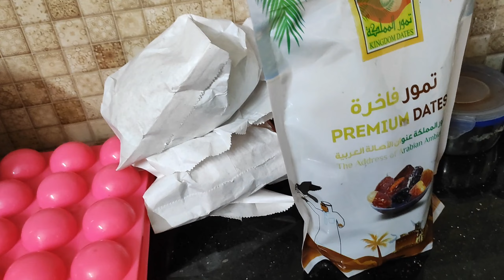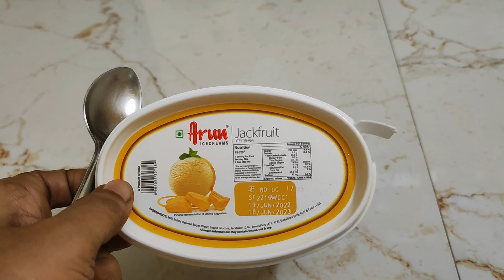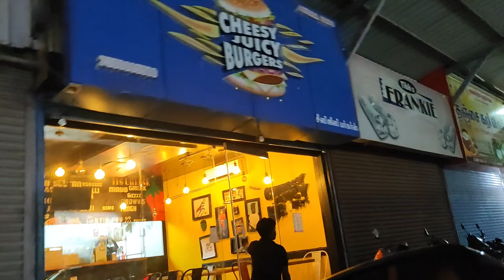Did i fast all 9 days ? Dhul Hijjah fasting menu | Eid Mubarak eve